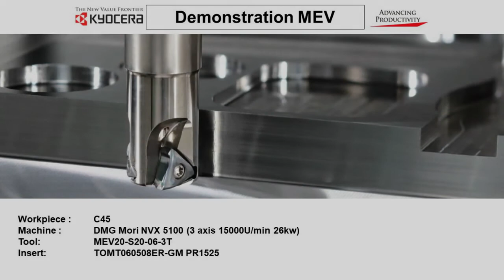Demo mit MEV von Kyocera - Hochleistungsfräser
Neu entwickelte dreieckige Wendeschneidplatten bieten geringe
Schnittkräfte und höhere Halterstabilität. Multifunktionale, wirtschaftliche